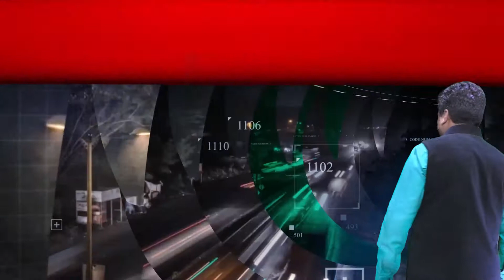पूर्व मुख्यमंत्री वसुंधरा राजे कोरोना पॉजिटिव, ट्वीट कर दी जानकारी I